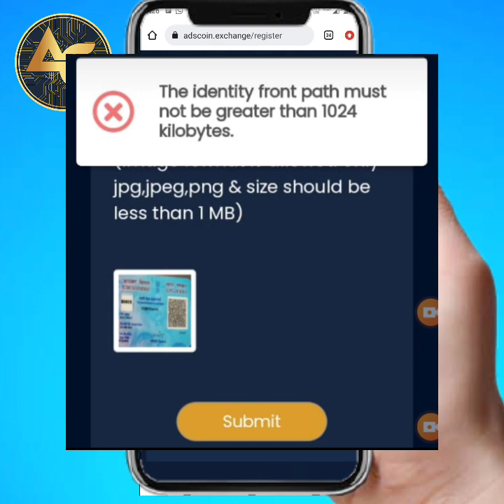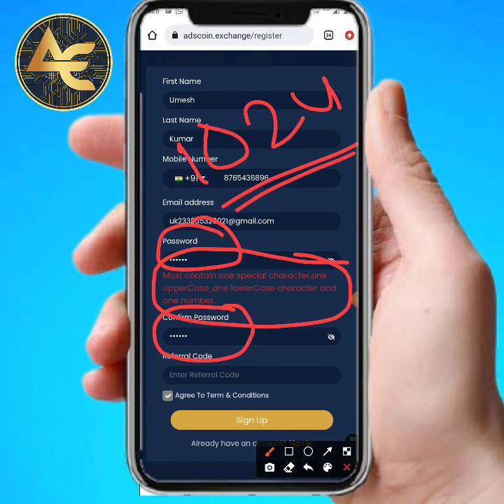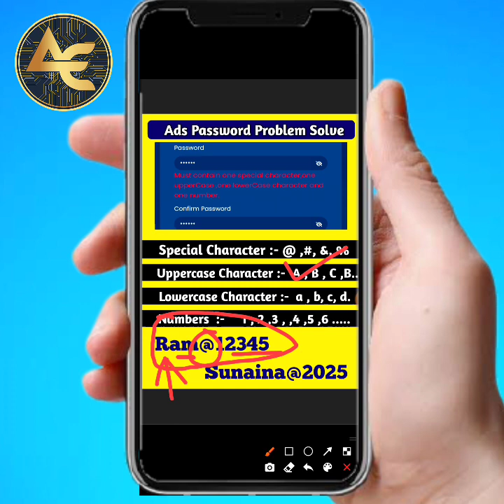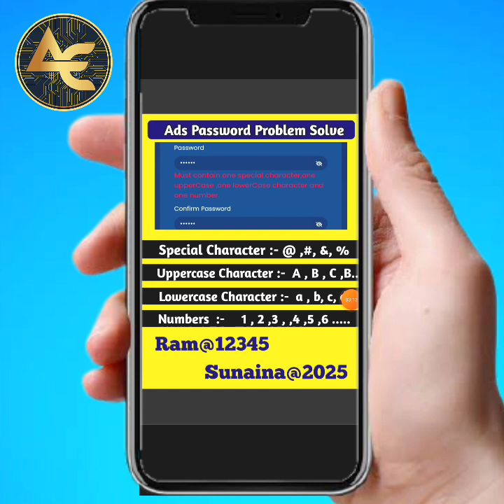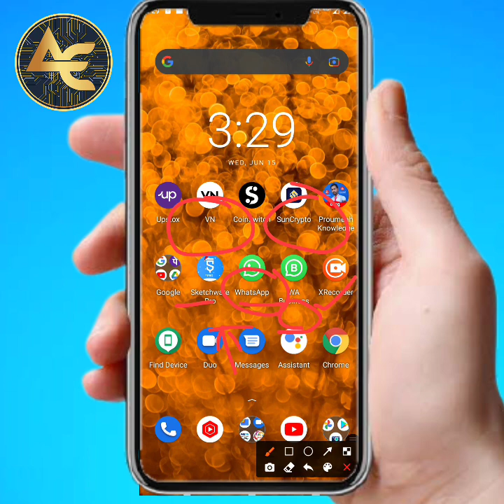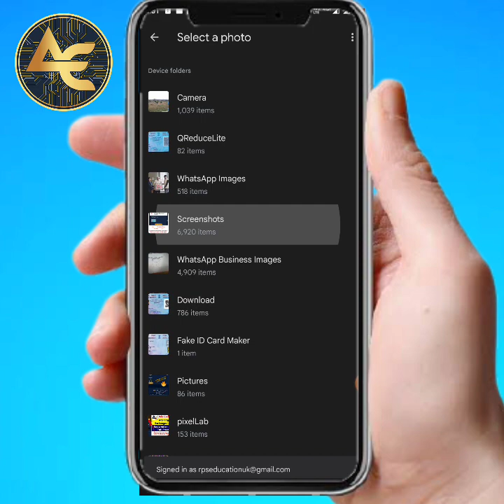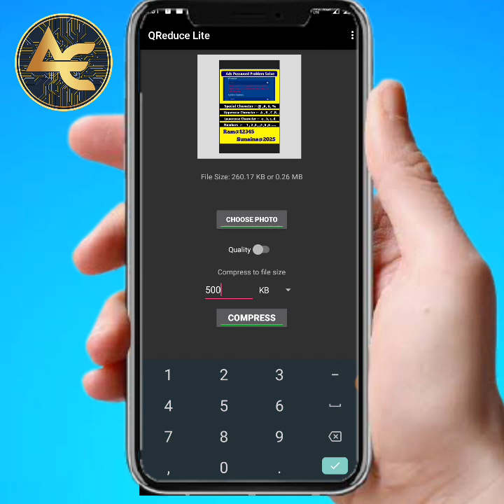Ads Exchanger पासवर्ड और KYC प्रॉब्लम सॉल्व | Ads exchange Registration and KYC Problem solve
ज्यादा फायदा के लिए रेफर Code :-  ADS_06nlch

जानिए Ads Coin का रेट कितना बढ़ सकता है

Help Telegram Link :-

❤️ ☝️☝️☝️☝️☝️अगर आप अधिक सपोर्ट चाहते है तो टेलीग्राम चैनल जॉइन करे वहाँ पे आपको चैट का ऑप्शन मिल जाएगा दोस्तो , or मेरी इम्पोर्टेन्ट वीडियो भी

Hello friends
in this video I'll show what is Ads Exchange Account Create and KYC Update | Ads Exchange Latest Withdrawal | so I hope you like this video

Ads Exchanger Password  And KYC Problem solve
Ads Exchanger Launched
Ads Exchange me KYC kaise kare
AdsCoin Exchange me KYC kaise kare
AdsCoin Exchange me Registration kaise kare
AdsCoin Exchange me Account Kaise banaye
AdsCoin Exchanger me sign up kaise kare
Adscoin Exchange me Login kaise mare
Ads Exchange Today Update
AdsCoin Exchange Full Update